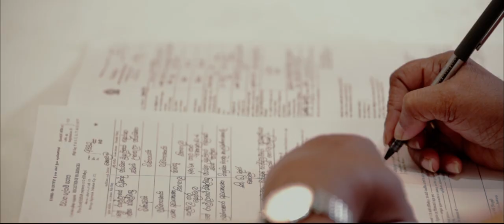Samurdhi & Imandha Wedding Trailer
Samurdhi & Imandha Wedding Trailer by Lifetime Moments